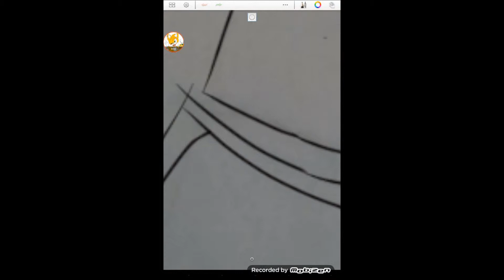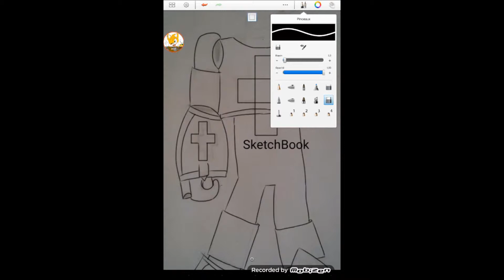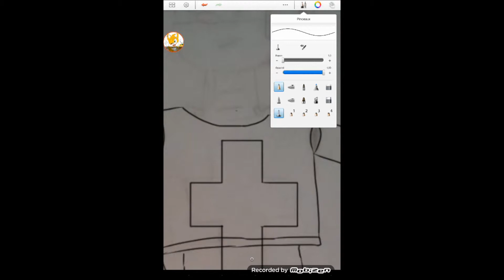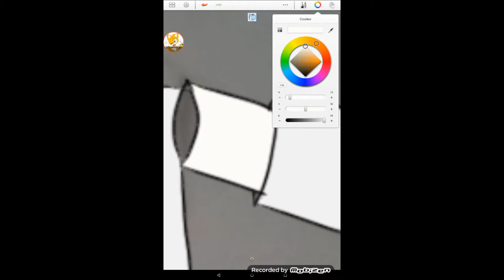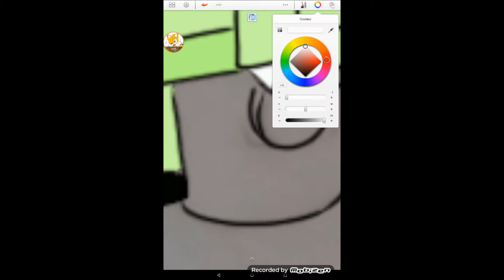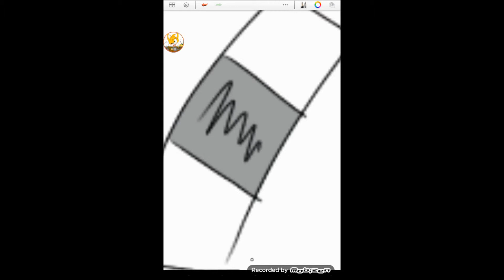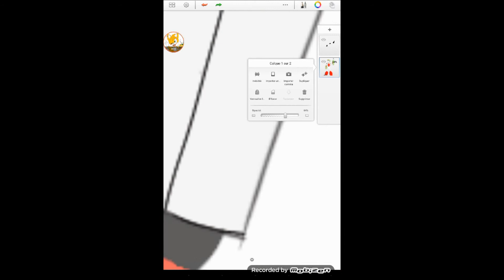speedpaint pans man V1.3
dessin de mon oc pansman ^^ il a eu de nouvelles mises a jour  depuis X)

musique utilisées
intro megaman 3 (NES/wily wars)